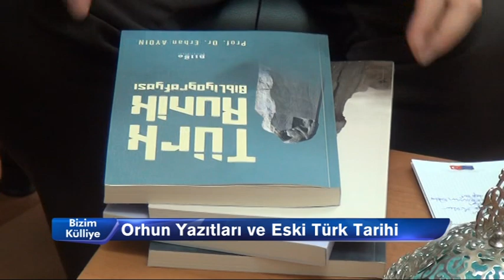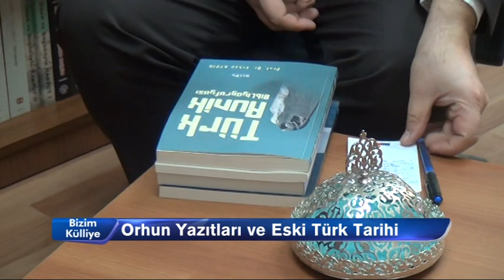Bizim Külliye Saati - Prof. Dr. Erhan Aydın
Bizim Külliye Saati - İnönü Üniversitesi Türk Dili ve Edebiyatı Bölüm Başkanı Prof. Dr. Erhan Aydın
Eski Türk Yazıtları ve Çin Kaynaklarında Türkler